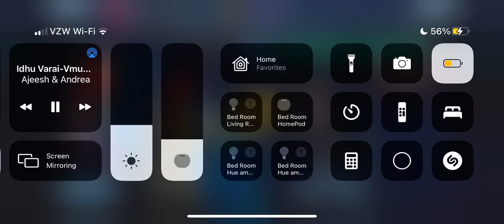H5 T3 subs - Part 1